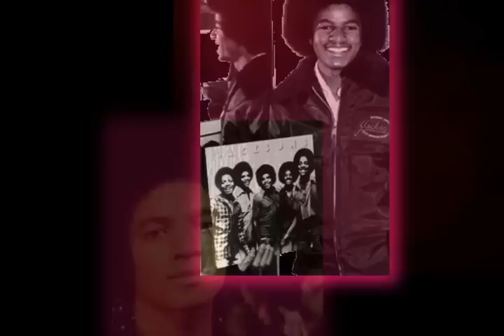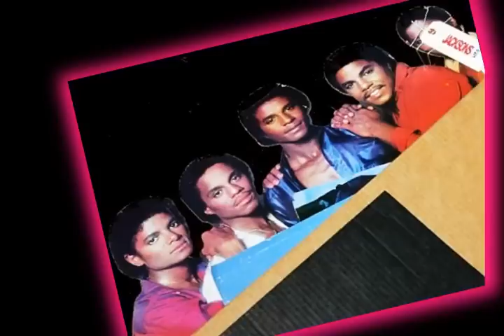Hot Michael Jackson's NEw Song World Exclusive 2009!!!!!!!!!!!!! Motown Classics !!!!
Michael  Jackson  Thriller  Pop  Music  Video  Motown CLassics